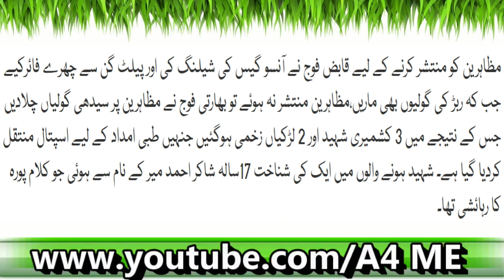Bharti Fauj Nay 3 Kashmiri Shaheed Kar Diye| Detail Janiye| Latest News